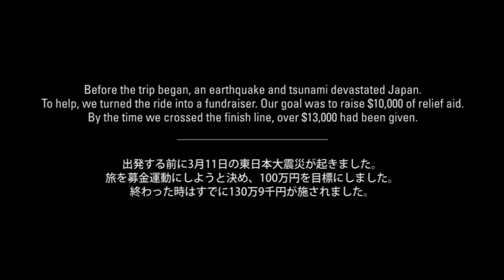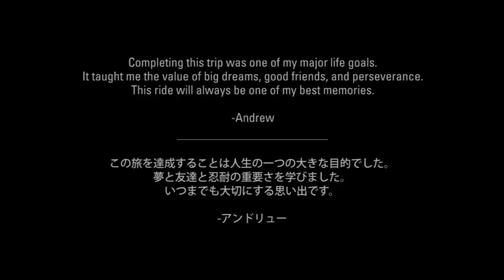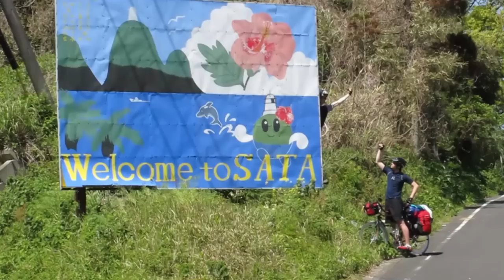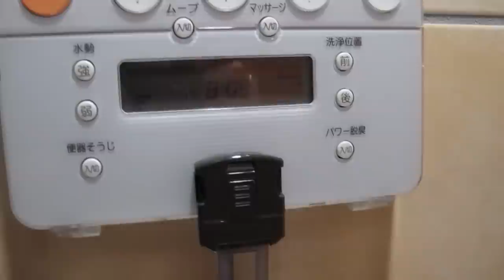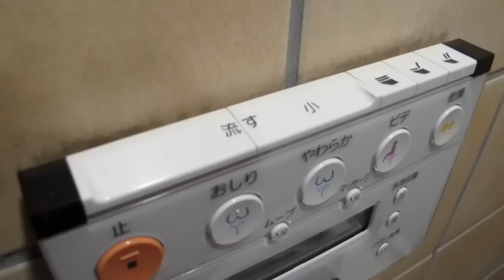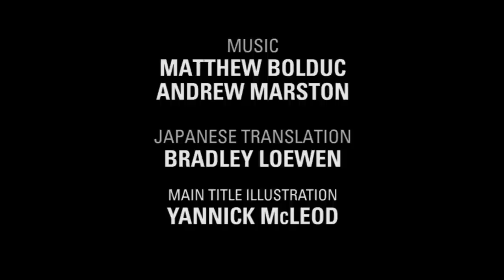Japan by Bicycle (Complete Documentary)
One month after the 2011 earthquake and tsunami we cycled the entire length of Japan to raise relief aid. Subtitles in Japanese and English (日本語字幕付き).
Thanks to you all who donated! The trip exceeded its $10,000 goal and raised over $13,000 of relief aid for quake victims!

Download link for the free 300 page eBook and some other goodies

TRIP STATS:
Distance: 3500km
Days: 43
Pedal Time: 175hrs
Amount raised: $13,092 (USD)
Total crashes: 7 (Andrew:4, Scott:3, Dylan:0)

PURPOSES OF THE FILM:
1. Inspire people to challenge themselves and set big goals. If we (3 average guys) can do something like this, anyone can.
2. Show people that Japan is still an awesome place to visit even after the quake.

FILMING & POST:
Shot on the fly with Canon Powershot G12 and A620IS
Edited in Premiere and After Effects

Created for the film by Matt Bolduc and Andrew Marston. Used with permission.